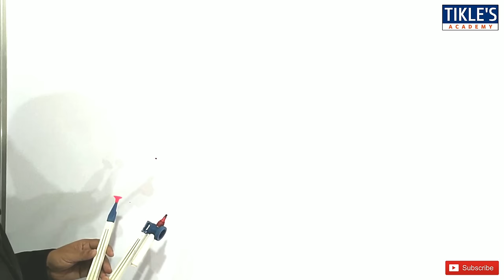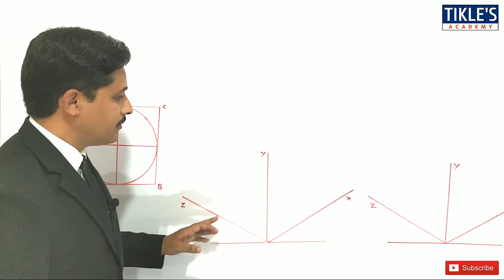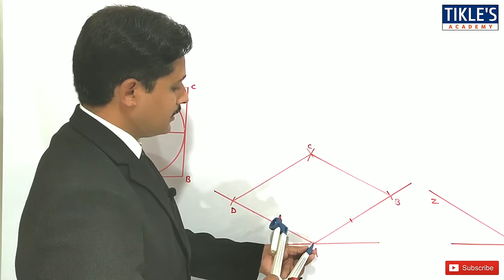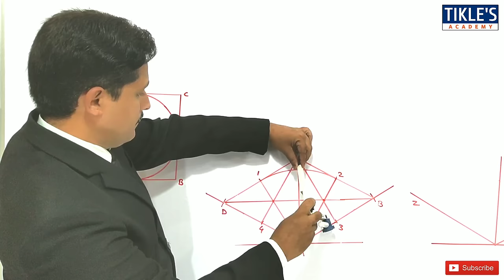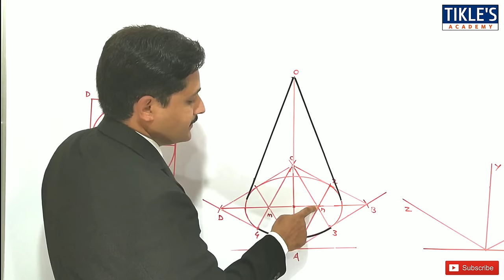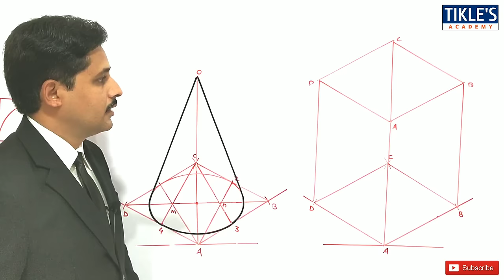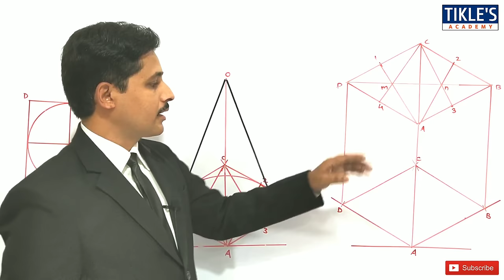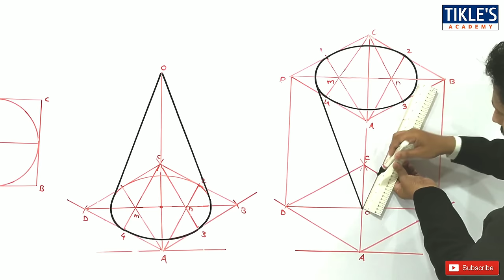HOW TO DRAW ISOMETRIC VIEW OF CONE RESTING ON APEX AND RESTING ON BASE IN UNIT ISOMETRIC PROJECTION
THIS IS THE 10TH VIDEO ON "ISOMETRIC PROJECTION". TODAY WE WILL STUDY "ISOMETRIC VIEW OF CONE RESTING ON IT'S BASE AND RESTING ON IT'S APEX".